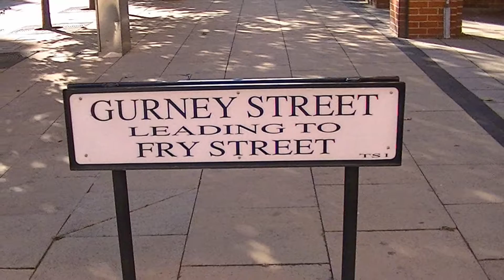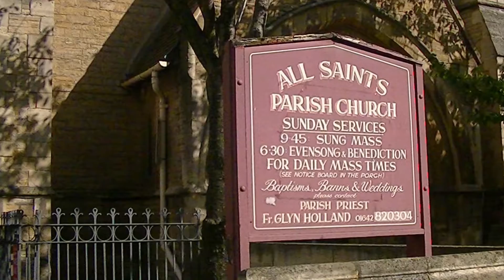Middlesbrough And Huddersfield Pictures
“Nothing can be loved or hated unless it is first understood.” ― Leonardo da Vinci.